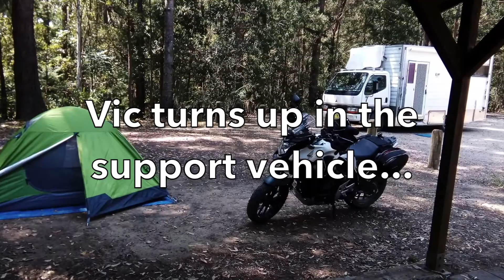CB500X ADV - Exploring a Giant Volcano Crater!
I took off for a camping trip into the rainforest-filled crater around Mount Warning. Some great sights along the way and plans that went awry, still it was fun, as always :)

This is part 1, just the adventures I had getting there and setting up camp.